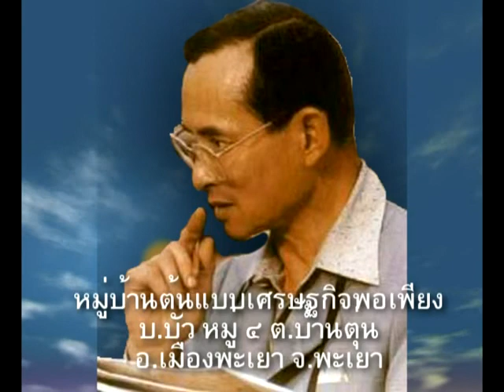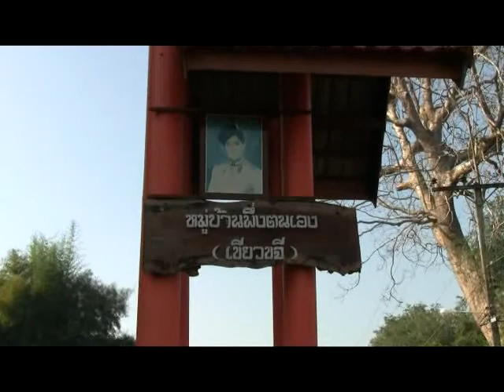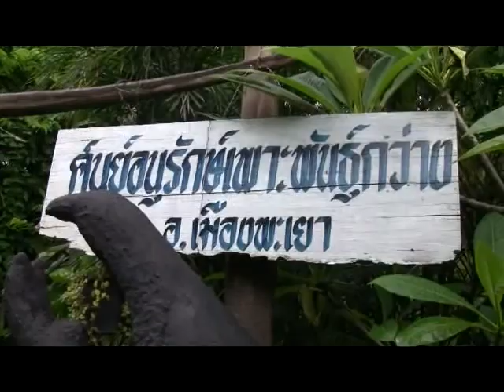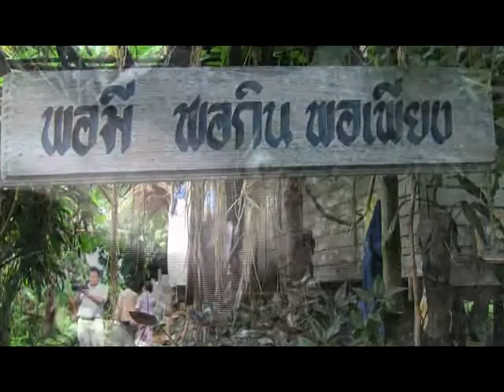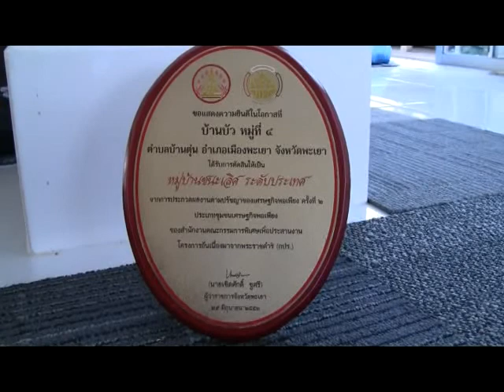บ.บัวนำเสนอ ผวจ.ไมตรี.flv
หมู่บ้านต้นแบบเศรษฐกิจพอเพียงระดับประเทศ...บ้านบัว หมู่ ๔ ต.บ้านตุ่น อ.เมืองพะเยา จ.พะเยา เว็บไซต์